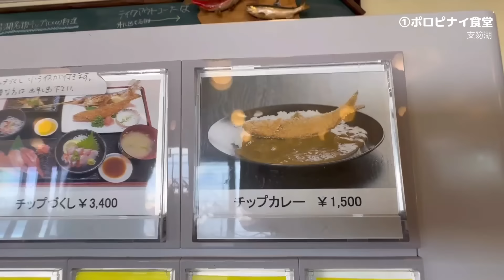千歳THEベスト★ガチまた食べたい10軒※SEASON４☆178（Subtitles：English,Thai,Korean,Chinese））字幕準備中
私たちが今までに実際に食べて「また食べたい！」と思ったお店だけを紹介しています。

【今回の紹介店舗】
①  ポロピナイ食堂
②  麺や 麗
③  東千歳バーベキュー
④  Pizzeria da Haru
⑤  千歳の湯えん
⑥  中華そば 鶴亀
⑦  香来軒
⑧  北々亭
⑨  柳ばし
⑩  Sweets shop Patissier Lab